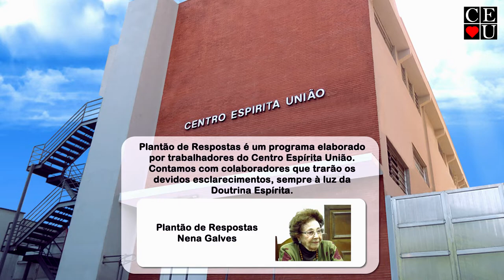Chico Xavier sempre presente, Plantão de Respostas com Nena Galves.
Tema: Chico Xavier sempre presente

Data da gravação: 29/06/2022
Tempo: 16:46